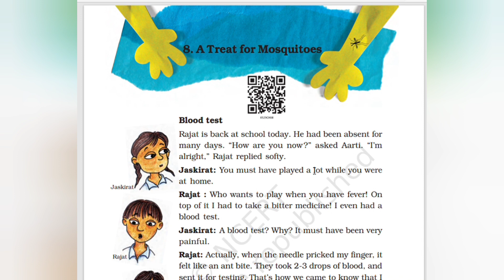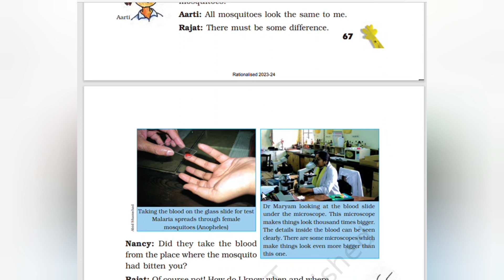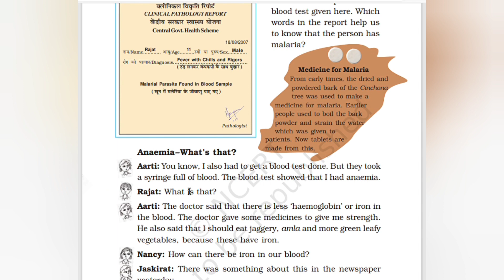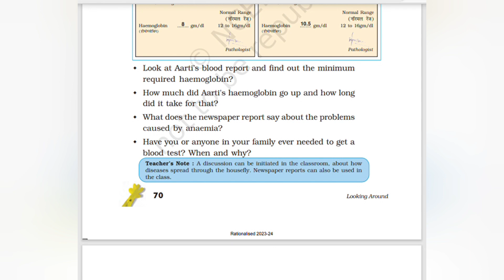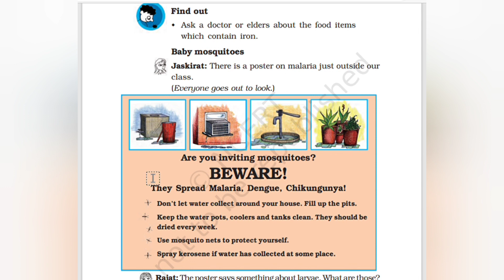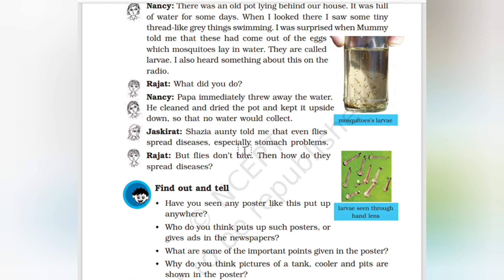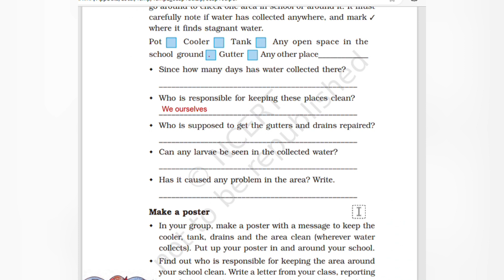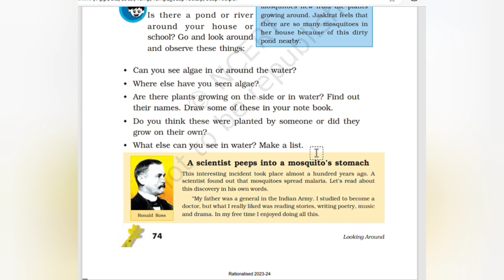CBSE /Class 5/EVS/Unit 8/A Treat for Mosquitoes /detailed answered questions @ teacher at home